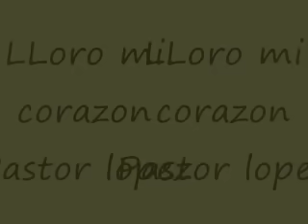Pastor Lopez-Lloro mi corazon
asi dejaste mi corazon